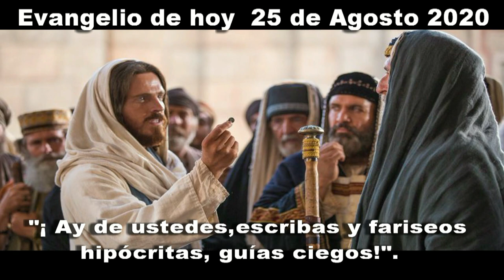EVANGELIO DE HOY 25 DE AGOSTO 2020